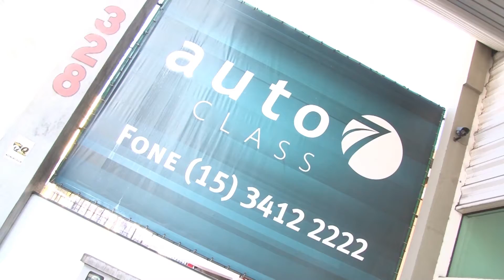506 AUTO7CLASS 1